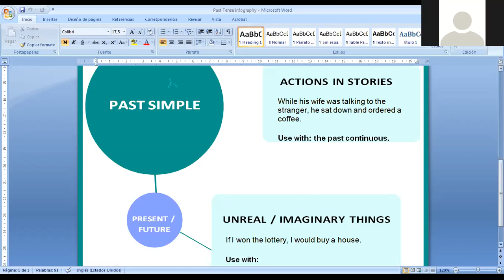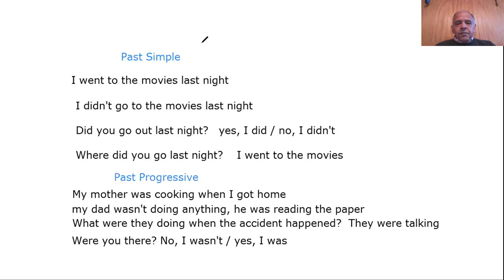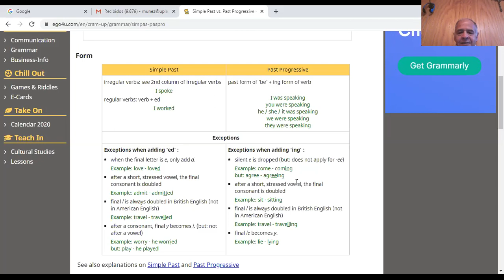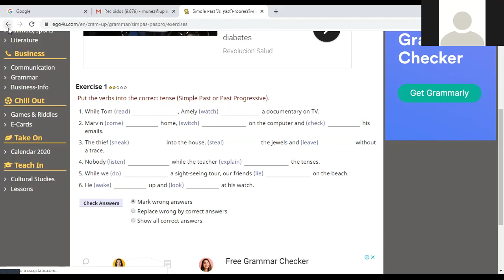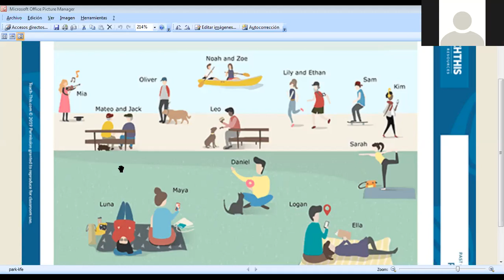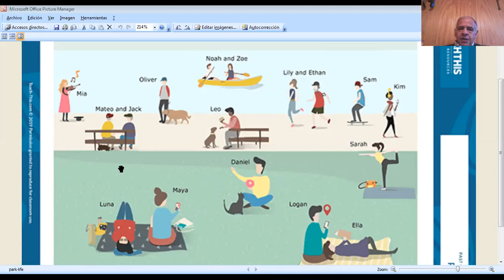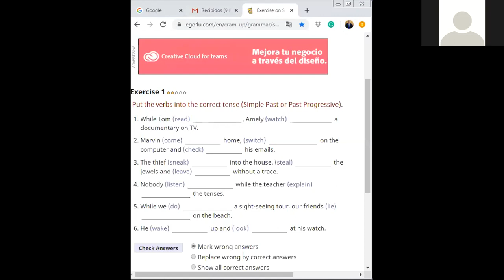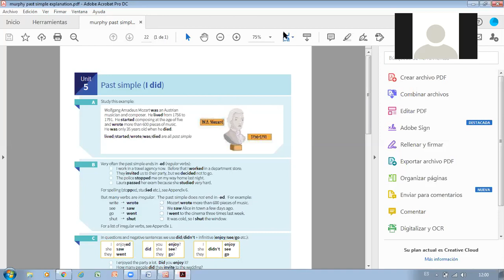10th class, May 20th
Understanding the difference and use of Simple Past and Past Continuous
Using both tenses in situations like describing events or retelling past events